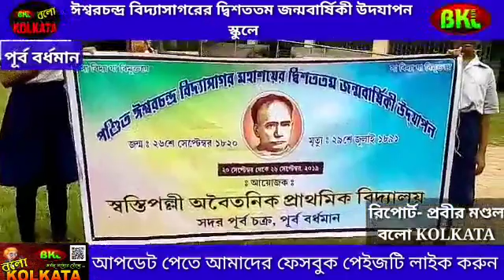BKL News Desk Bardhaman: ঈশ্বরচন্দ্র বিদ্যাসাগরের দ্বিশততম জন্মবার্ষিকী উদযাপন স্কুলে*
*ঈশ্বরচন্দ্র বিদ্যাসাগরের দ্বিশততম জন্মবার্ষিকী উদযাপন স্কুলে*

ঈশ্বরচন্দ্র বিদ্যাসাগরের দ্বিশততম জন্ম দিবস পালন করা হলো পূর্ব বর্ধমানের স্বস্তিপল্লী অবৈতনিক প্রাথমিক বিদ্যালয়ে। ২০ থেকে ২৬ সেপ্টেম্বর এই দিনটি পালন করা হচ্ছিল বিভিন্ন জায়গায়। বৃহস্পতিবার বিদ্যাসাগরের জন্মদিন পালন হল বিভিন্ন অনুষ্ঠানের পাশাপাশি বিদ্যাসাগরের ছবিতে পুষ্পার্ঘ্য সহ বিভিন্ন ছড়া,গান,আবৃত্তির মাধ্যমে ও এক প্রভাতফেরির মাধ্যমে স্বস্তিপল্লী এলাকাটি পায়ে হেঁটে সকল ছাত্র-ছাত্রী সহ শিক্ষক-শিক্ষিকারা পামেলান।
 প্রভাত ফেরীর মাধ্যমে  বিদ্যাসাগর কে ছিলেন বিদ্যাসাগর সমাজের জন্য কি কি করেছিলেন ? ছাত্র-ছাত্রীদের জানানো হয়।